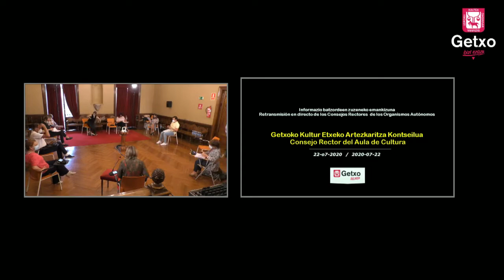Consejo Rector del Aula de Cultura de Getxo JULIO